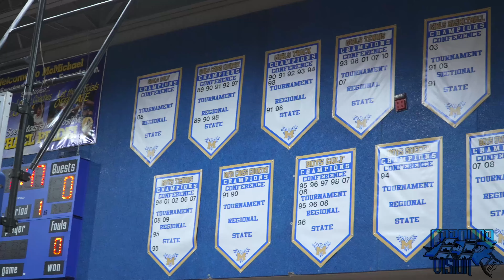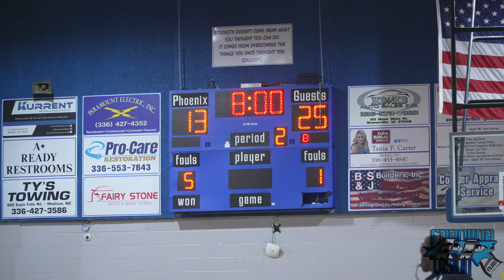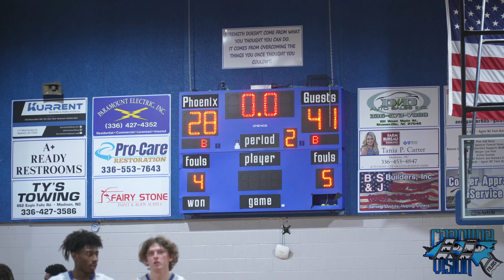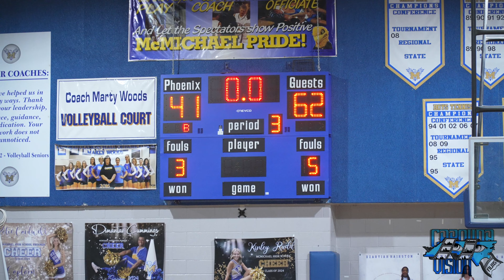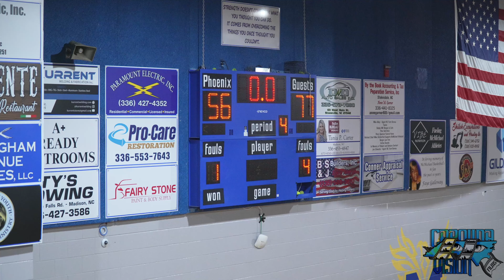Conference Battle: Reidsville Rams vs McMichael Phoenix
$CarolinaVision

(Links Below)